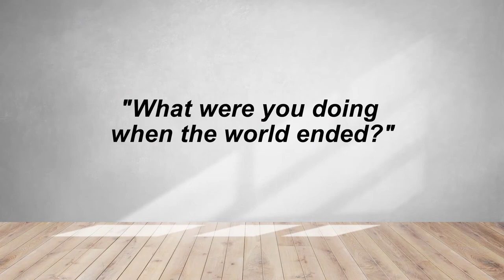THE FOUR MYTHS by Robert Reisler Launches 7/17/2020 on Amazon. SHARE and SUBSCRIBE!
Written by Author, Robert Reisler, 𝐓𝐇𝐄 𝐅𝐎𝐔𝐑 𝐌𝐘𝐓𝐇𝐒 is shaping up to be the next great Apocalyptic Thriller, and one of the best books to read of 2020, if one goes by the early release reviews.

"𝙏𝙝𝙚 𝘽𝙚𝙨𝙩 𝘼𝙥𝙤𝙘𝙖𝙡𝙮𝙥𝙩𝙞𝙘 𝙏𝙝𝙧𝙞𝙡𝙡𝙚𝙧 𝙨𝙞𝙣𝙘𝙚 𝙎𝙩𝙚𝙥𝙝𝙚𝙣 𝙆𝙞𝙣𝙜'𝙨, 𝙏𝙝𝙚 𝙎𝙩𝙖𝙣𝙙!"
"𝗧𝗵𝗶𝘀 𝗯𝗼𝗼𝗸 𝗶𝘀 𝘂𝗻𝗽𝗿𝗲𝗱𝗶𝗰𝘁𝗮𝗯𝗹𝗲 𝗶𝗻 𝘁𝗵𝗲 𝘃𝗲𝗿𝘆 𝗯𝗲𝘀𝘁 𝘄𝗮𝘆."
"𝗪𝗵𝗮𝘁 𝗰𝗮𝗻 𝗸𝗲𝗲𝗽 𝘆𝗼𝘂 𝘂𝗽 𝘁𝗶𝗹𝗹 𝟰 𝗮𝗺?  𝗜 𝗮𝗺 𝘀𝗼 𝗴𝗿𝗮𝘁𝗲𝗳𝘂𝗹 𝗜 𝗴𝗼𝘁 𝘁𝗼 𝗯𝗲 𝗮 𝗽𝗿𝗲-𝗿𝗲𝗮𝗱𝗲𝗿."
"𝐆𝐫𝐞𝐚𝐭, 𝐢𝐦𝐚𝐠𝐢𝐧𝐚𝐭𝐢𝐯𝐞 𝐛𝐨𝐨𝐤 𝐰𝐢𝐭𝐡 𝐬𝐭𝐫𝐨𝐧𝐠 𝐜𝐡𝐚𝐫𝐚𝐜𝐭𝐞𝐫𝐬 𝐚𝐧𝐝 𝐚 𝐯𝐞𝐫𝐲 𝐢𝐧𝐭𝐞𝐥𝐥𝐢𝐠𝐞𝐧𝐭 𝐛𝐮𝐭 𝐜𝐚𝐬𝐮𝐚𝐥 𝐬𝐭𝐲𝐥𝐞. 𝐁𝐞𝐥𝐨𝐧𝐠𝐬 𝐨𝐧 𝐭𝐡𝐞 𝐬𝐡𝐞𝐥𝐟 𝐰𝐢𝐭𝐡 𝐒𝐭𝐞𝐯𝐞𝐧 𝐊𝐢𝐧𝐠. 𝐃𝐞𝐟𝐢𝐧𝐢𝐭𝐞𝐥𝐲 𝐰𝐨𝐫𝐭𝐡 𝐭𝐡𝐞 𝐫𝐞𝐚𝐝!"
"𝐒𝐮𝐩𝐩𝐨𝐫𝐭𝐞𝐝 𝐔𝐛𝐞𝐫 𝐄𝐚𝐭𝐬, 𝐣𝐮𝐬𝐭 𝐬𝐨 𝐈 𝐜𝐨𝐮𝐥𝐝 𝐤𝐞𝐞𝐩 𝐫𝐞𝐚𝐝𝐢𝐧𝐠...𝐥𝐚𝐮𝐠𝐡𝐞𝐝, 𝐜𝐫𝐢𝐞𝐝, 𝐜𝐡𝐞𝐞𝐫𝐞𝐝...𝐞𝐯𝐞𝐧 𝐠𝐨𝐭 𝐚𝐧𝐠𝐫𝐲!"
"𝗜 𝗷𝘂𝘀𝘁 𝗳𝗶𝗻𝗶𝘀𝗵𝗲𝗱 𝘁𝗵𝗶𝘀 𝗔𝗪𝗘𝗦𝗢𝗠𝗘 𝗯𝗼𝗼𝗸. 𝗜𝘁 𝗶𝘀 𝗼𝗻𝗲 𝗼𝗳 𝘁𝗵𝗲 𝗯𝗲𝘀𝘁 𝗯𝗼𝗼𝗸𝘀 𝘁𝗵𝗮𝘁 𝗜 𝗵𝗮𝘃𝗲 𝗿𝗲𝗮𝗱 𝘁𝗵𝗶𝘀 𝘆𝗲𝗮𝗿! 𝗙𝗿𝗶𝗲𝗻𝗱𝘀: 𝗜 𝗵𝗶𝗴𝗵𝗹𝘆 𝗿𝗲𝗰𝗼𝗺𝗺𝗲𝗻𝗱 𝘁𝗵𝗶𝘀 𝗯𝗼𝗼𝗸 𝗮𝘀 𝗮 𝗚𝗥𝗘𝗔𝗧 𝗮𝗻𝗱 𝗪𝗢𝗡𝗗𝗘𝗥𝗙𝗨𝗟 𝗿𝗲𝗮𝗱."

𝗣𝗿𝗲-𝗢𝗿𝗱𝗲𝗿 𝗳𝗼𝗿 𝘁𝗵𝗲 𝗞𝗶𝗻𝗱𝗹𝗲 𝗶𝘀 𝗡𝗢𝗪 𝗮𝘃𝗮𝗶𝗹𝗮𝗯𝗹𝗲.

𝗠𝐨𝐧𝐭𝐡𝐥𝐲 𝐧𝐞𝐰𝐥𝐞𝐭𝐭𝐞𝐫 𝐚𝐧𝐝 𝐞𝐚𝐫𝐥𝐲 𝐩𝐫𝐨𝐦𝐨 𝐢𝐧𝐟𝐨𝐫𝐦𝐚𝐭𝐢𝐨𝐧!